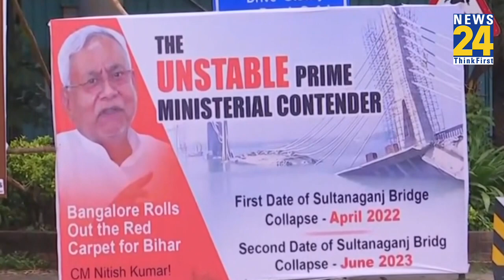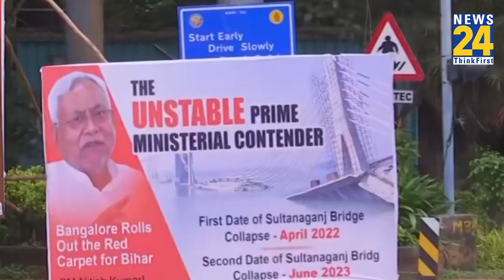Bengaluru में Nitish Kumar के खिलाफ पोस्टर लगाने वाले गिरफ्तार, पुलिस ने दी जानकारी